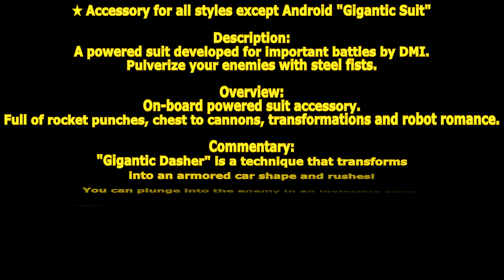[ GetampedX ] Acc Review - Gigantic Suit